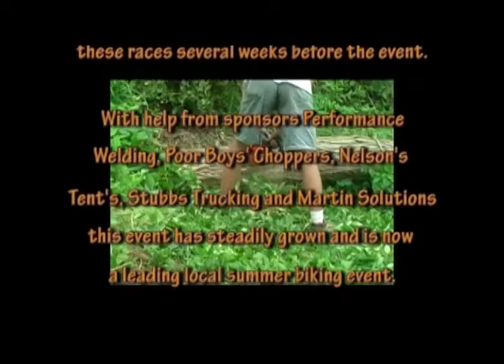2010 California Dirt Drags Pre-race Show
The 2010 California, Ky. Dirt Drags Pre-race Show with 2 original songs from the  Melbourne, Kentucky band, The Pokeberries. The songs are "1000 Fires" and "O I O". Both songs were written by Billy Moher.  The Pokeberries are Aaron Moher on lead vocals and guitars, Billy Moher on guitars and vocals, Nick Moher on drums and Dan "Stemylclemy" Clemmons on bass. Show producer and editor (for Primordial Soup) was Paul Turner. Videography by Paul Turner and Ray Ooten.